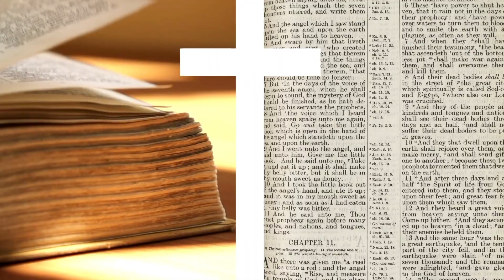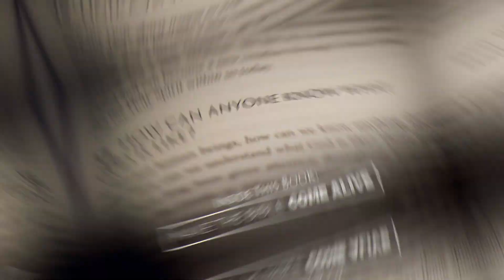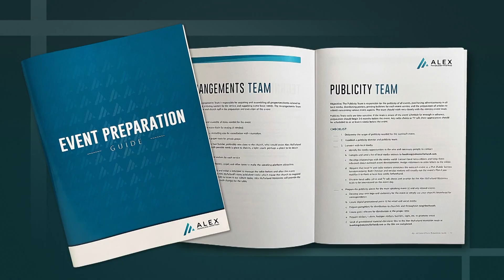Work and Worship: Janet Ward Black AMS TV 326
Christianity is not just for church on Sundays. Attorney Janet Ward Black shares her story of how she found her purpose from God and describes how we should all live out our faith at all times, especially day to day in the workplace.

Truth for a New Generation Conference: Confronting the Issues That Will Shape Our Future